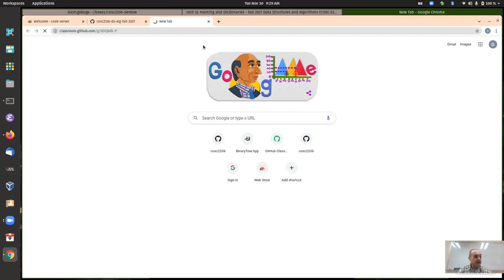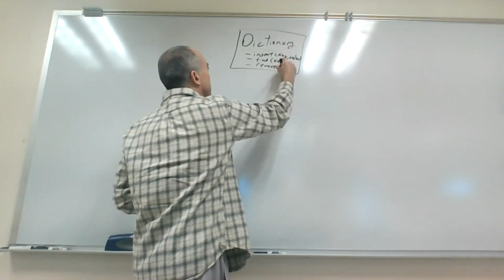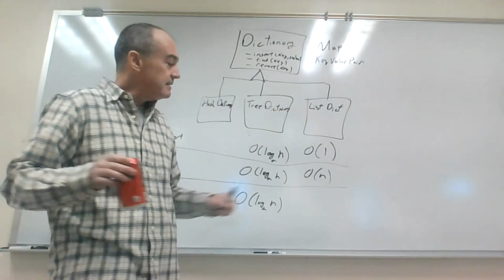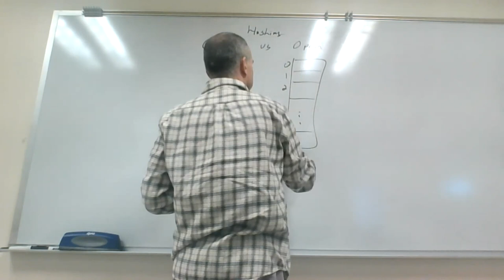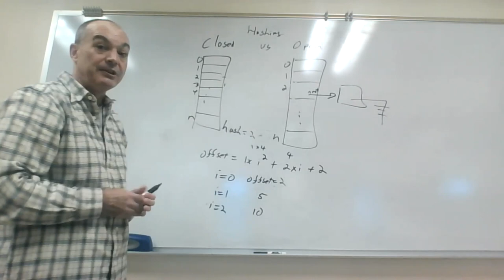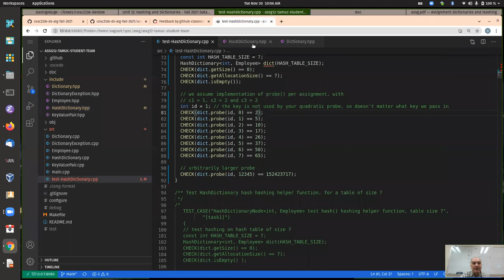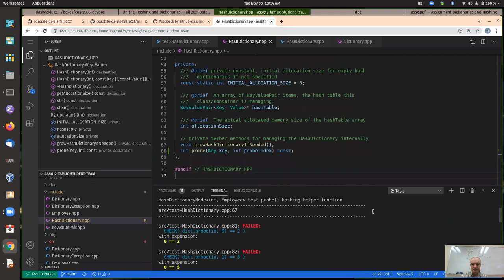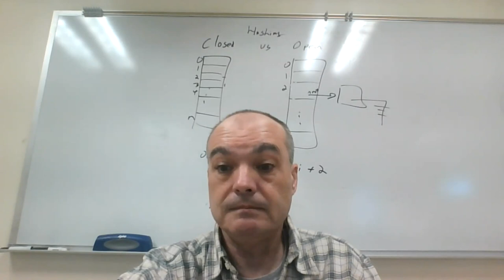COSC 2336 Hack-a-thon session Tuesday 11/30/2021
Class Hack-a-thon / help session held on Tuesday 11/30/2021. Discussed Dictionary abstraction and assignment 12.  Worked on task 1 of assingment 12.